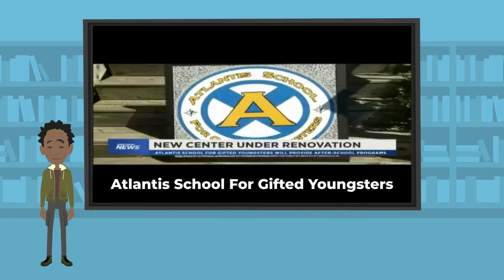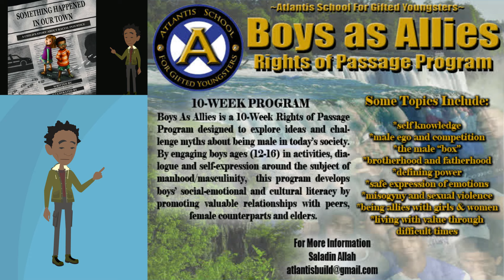Animation Series: The Supreme Alphabet (AtlantisBuild)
In this Atlantis School For Gifted Youngsters Animation Series episode we share the Supreme Alphabet.

Please SUPPORT and SHARE my Atlantis School Renovation Project. I am renovating a property to establish a cultural enrichment early childhood learning center and after school program: